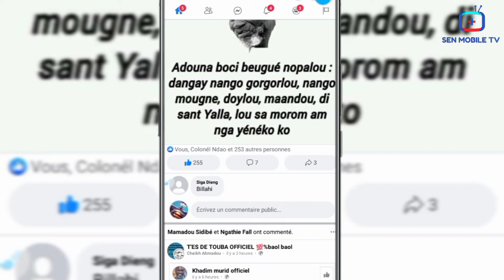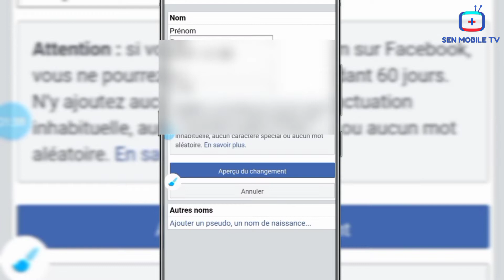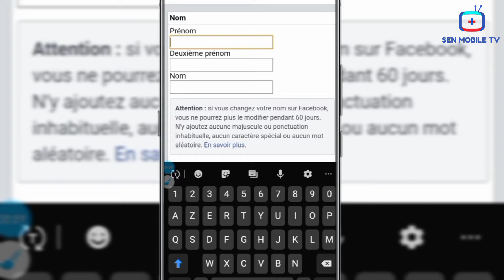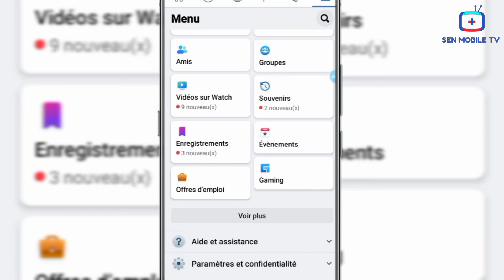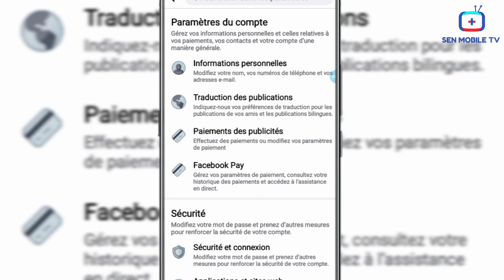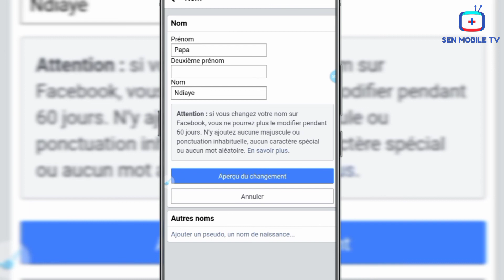Comment changer son Nom sur Facebook facilement.